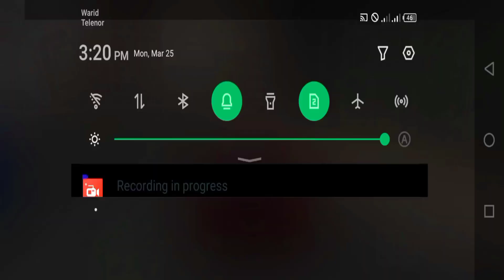Real Car Parking Multiplayer Simulator - Multi-Storey Challenge Mode Car Driving - Android GamePlay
👉➔ More about Game and App:Multiplayer car game. Driving modes and full car tuning

Do you love car games? Experience real car driving and improve your driving skills with the best car simulator Real Car Parking Multiplayer.
Real Car Parking Multiplayer offers you the best car driving experience with modified cars.
In multiplayer open world mode, play with your friends, take a stroll, have fun as you wish!
You can customize your car with detailed modification options; decal painting system, rim, spoiler, paint, glass color, license plate, suspension, window lettering and more... Download best car game to start enjoying.

- Parking mode: You must park at the desired place without hitting the obstacles in the given time. Try not to crash because if you do, the game starts over.